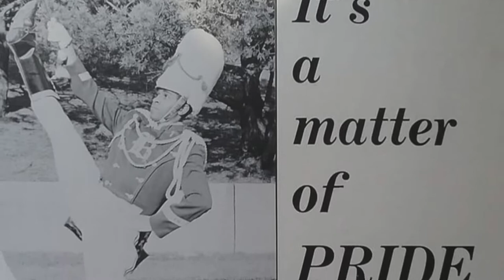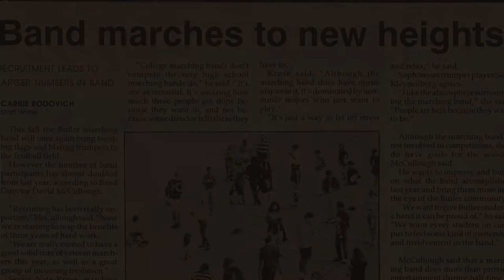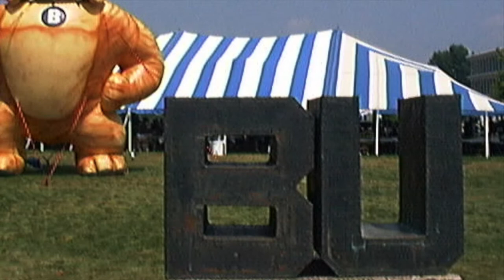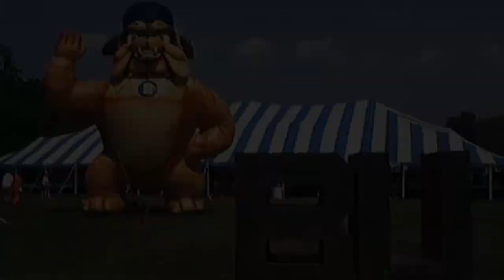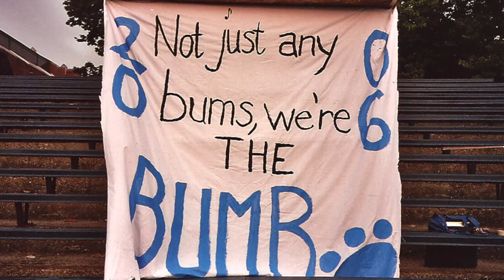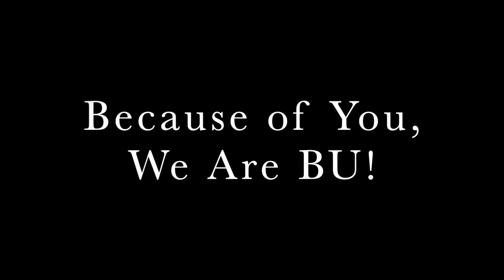Butler Bands Centennial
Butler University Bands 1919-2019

A movie of pictures from the Butler Bands. All audio is from the Butler University Marching and Basketball Band.